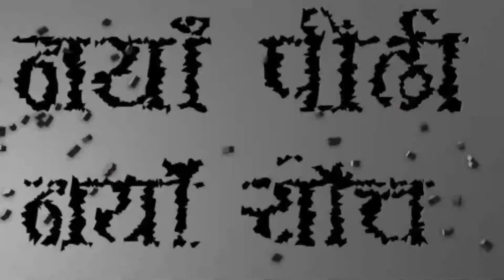Naya Pedi Naya Soch With Ritu Thapa By Kamal Thapa || Buddha TV